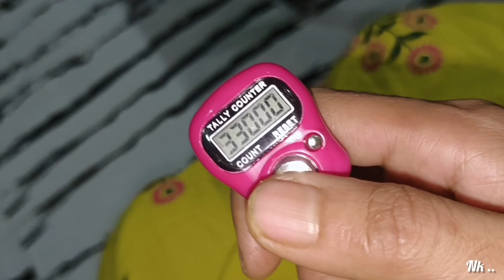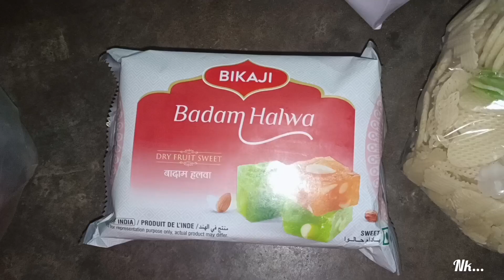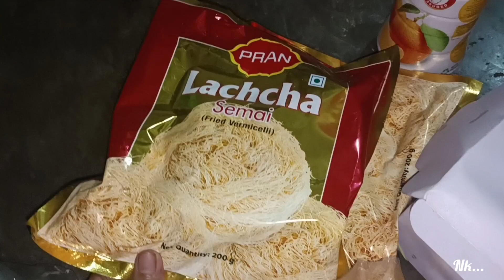Ramadan Day 29/ Eid Preparation/ Borole Kamurile /Simply Nk Vlog